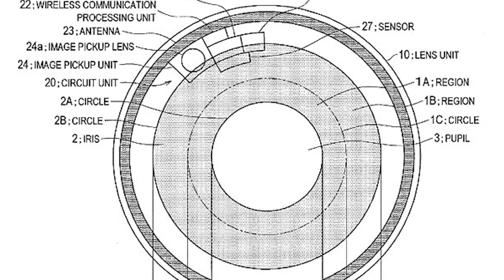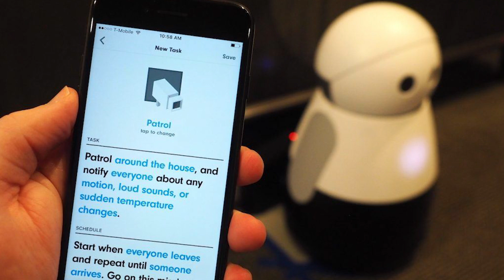Top 10 Futuristic Technology Coming Soon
Top 10 Futuristic Technology Coming Soon. The world continues to change with technology reshaping the way we live our lives. What is coming next? Find out with this top 10 list.

FAN MAIL:
2408 Lakeshore Blvd W.

MORE VIDEOS YOU MIGHT LIKE AS WELL:
Top 10 Jobs That No Longer Exist

PRODUCED BY:
Liam Collens

POST PRODUCTION:
Sasha Wood